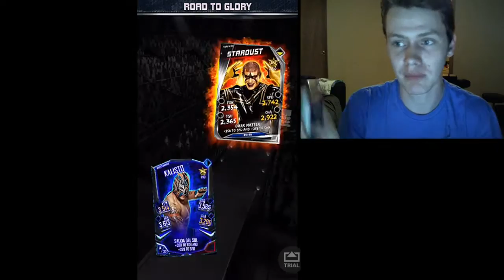WWE Supercard #190 Wrestlemania Diva pro?!?! RTG action!!!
Hey everybody, this was probably my best KOTR reward to date and with a suitable reaction to go with it!

Here's my Twitch! Follow for updates when I'm live!!

Here's my Twitter if you feel like following me!!